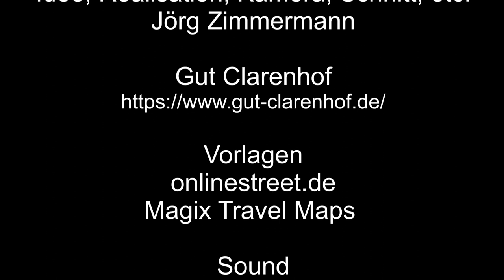Tiergehege Gut Clarenhof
In Frechen ist ein Tiergehege im Gut Clarenhof.
Zu sehen sind Ponys, Schweine und Ziegen.

Magix Travel Maps

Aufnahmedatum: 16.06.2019